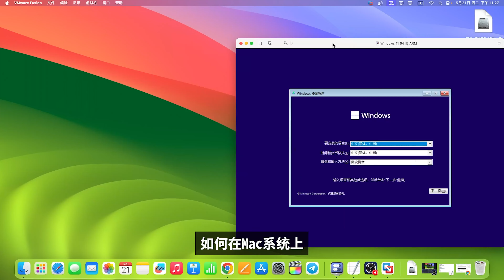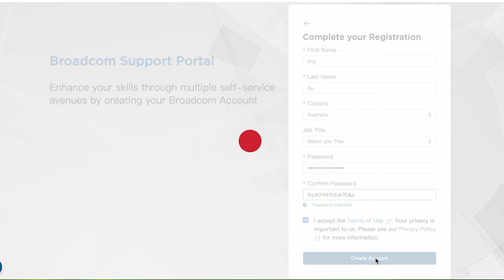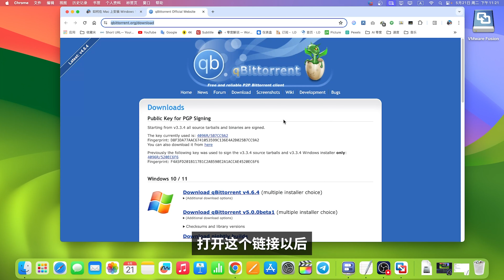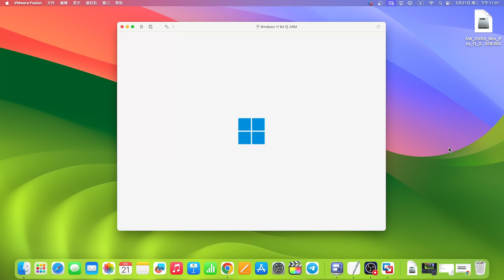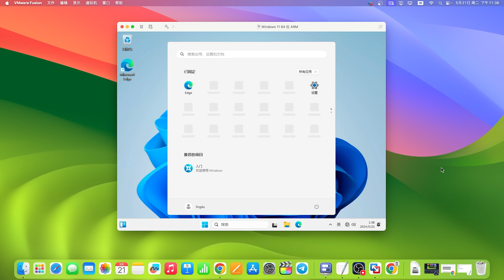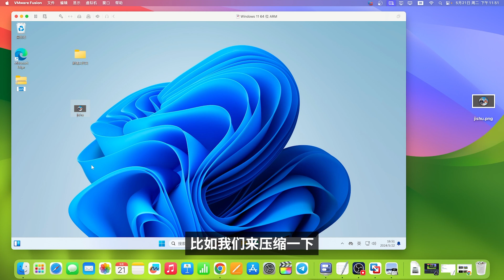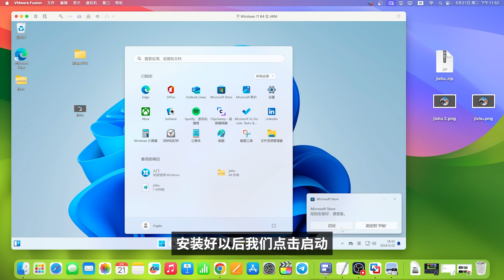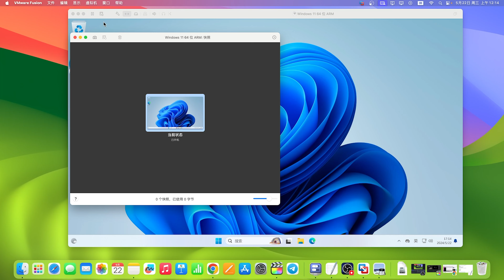Mac 安装 Windows 11 系统！最完美的方案，超级流畅丝滑，完全免费，支持 M1/M2/Intel，支持拖拽互传文件！ | 零度解说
2. （CN2 GIA 全网高速线路）

其它更多精彩内容推荐：😍